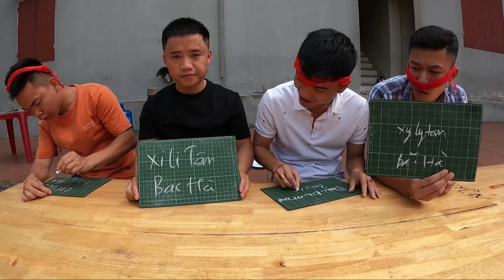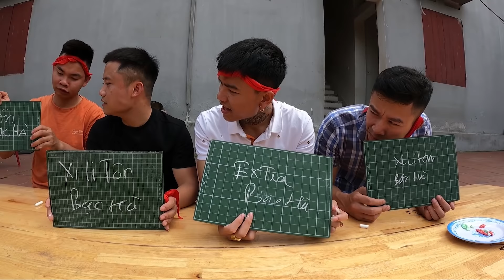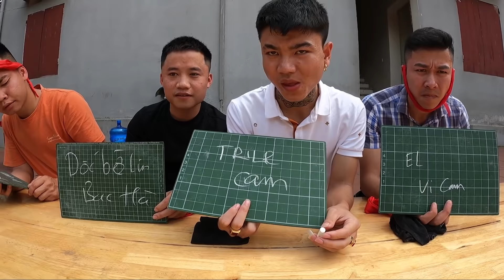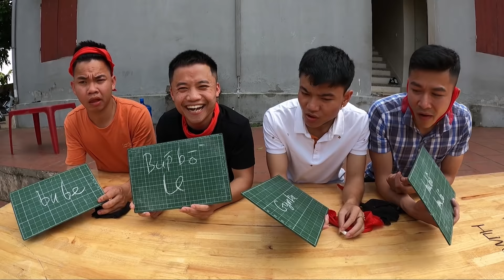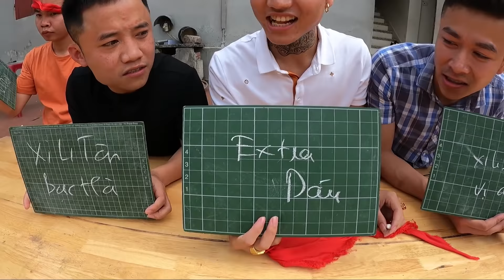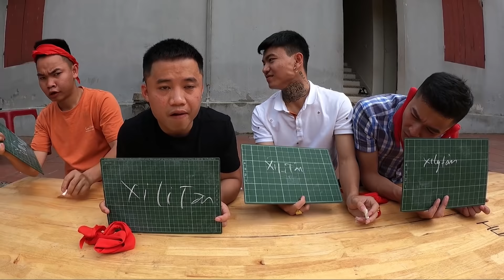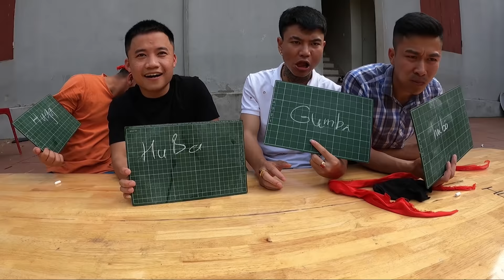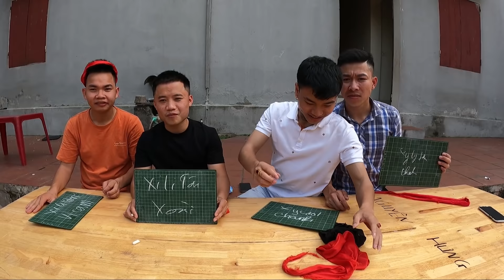Hưng Troll | Trận Chiến Đoán Tên Các Loại Kẹo Cao Su Thắng Nhận 500$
🔰 Tôi hôm nay Trận Chiến Đoán Tên Các Loại Kẹo Cao Su Thắng Nhận 500$ các bạn cùng theo dõi nhé.